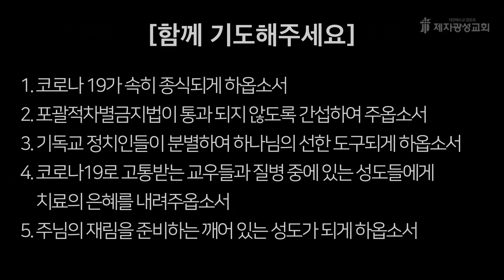2021-10-05 새벽예배 (요한계시록 강해 - 요한계시록 10장) - 박한수 목사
🚨 평등법(차별금지법), 건강가정기본법(건가법) 개정안 반대에
지속적으로 관심 가져주시기 바라며,
주변에 널리 알려주시기 바랍니다.

5백만명 반대 합시다.

🚨평등법 (차별금지법) 반대를 위한 일간지 광고비 후원 및
반대 단체 후원 헌금 안내

예금주 : 제자광성교회
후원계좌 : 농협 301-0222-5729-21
국외용 SWIFT Code : NACFKRSEXXX

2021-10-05  /  요한계시록 10장

제2성전 : 경기도 고양시 일산동구 하늘마을1로 72 (베스트요양원 옆)

미래세대후원 전용계좌가 개설되었습니다.
1. 국내용 계좌 : 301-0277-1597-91 (농협, 제자광성교회)
2. 국외용 교회계좌번호
3. 미래세대후원 입금하실때: 입금자명+미래세대